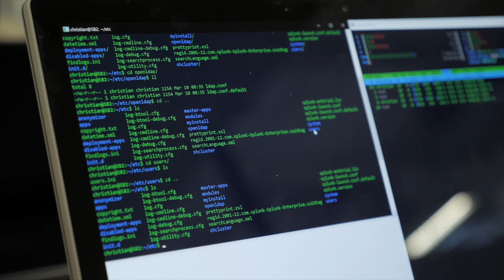GCU Cyber Center of Excellence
Ready to become a tech hero of the future? Visit gcu.edu/CSET today to explore our bachelor’s programs, cybersecurity minor, workshops and more that will prepare you for a future in cybersecurity.